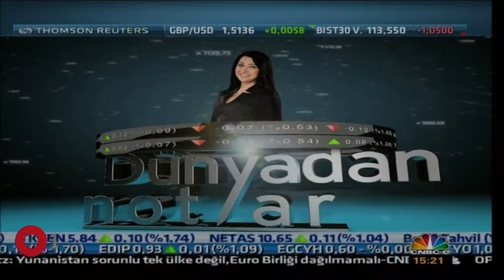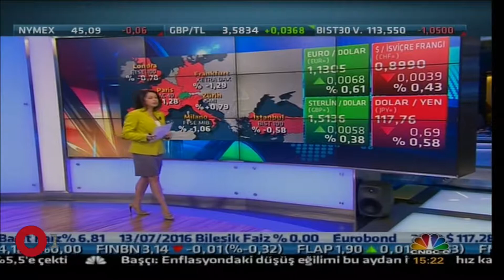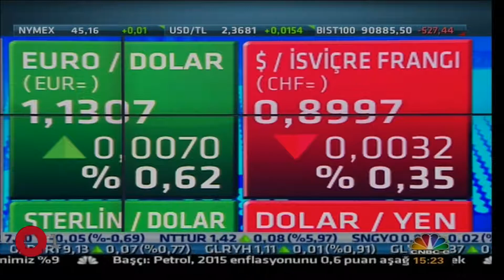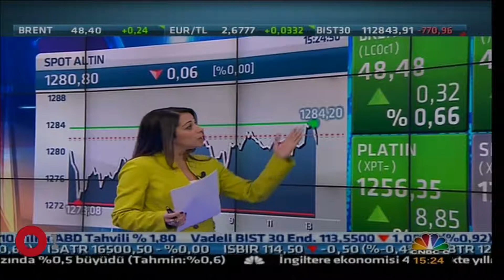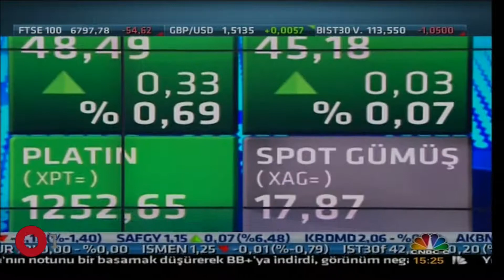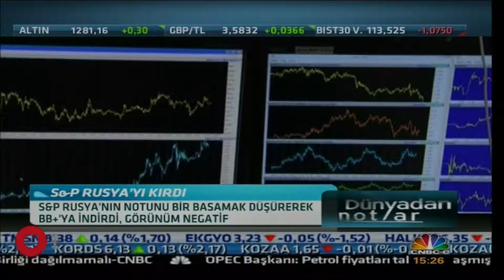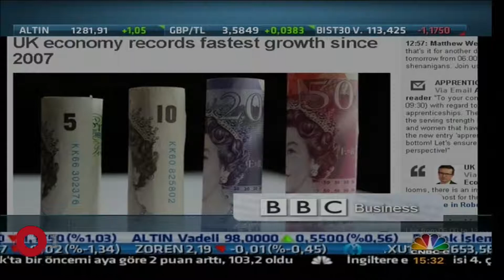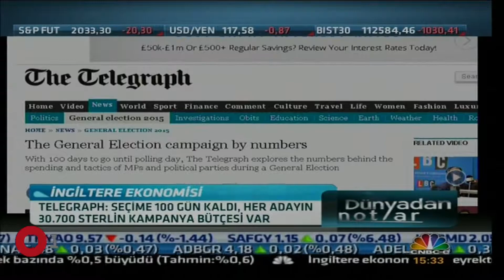CNBC e Dünyadan Notlar Programı Ahmet Uluhan 27 01 2015